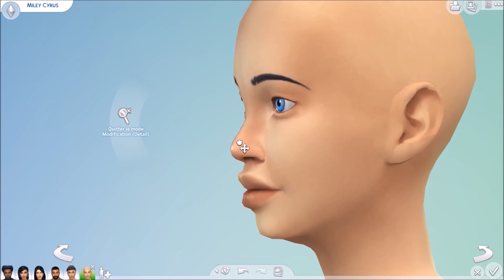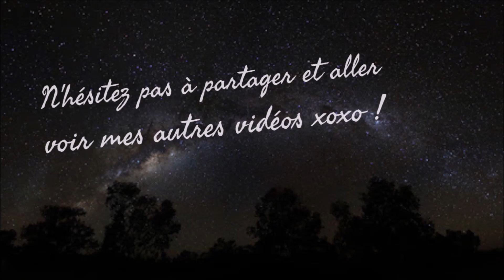SIMS 4 - EP 2 - Les sims se transforment en stars !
Si tu n'a pas vue ma dernière vidéo mise en ligne je te laisse l'URL juste ici :

(Le petit pouce bleu aussi est très important)

A la prochaine pour une nouvelle vidéo ;)
xoxo